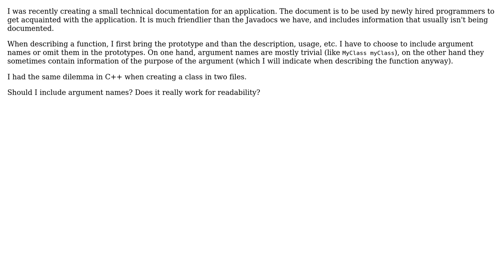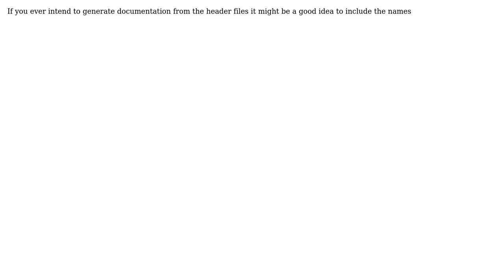Is it correct to exclude argument names from function prototypes? (2 Solutions!!)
Is it correct to exclude argument names from function prototypes?

With thanks & praise to God, and with thanks to the many people who have made this project possible! You are responsible for your own actions.